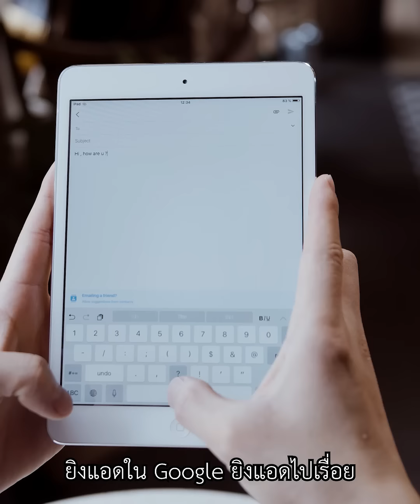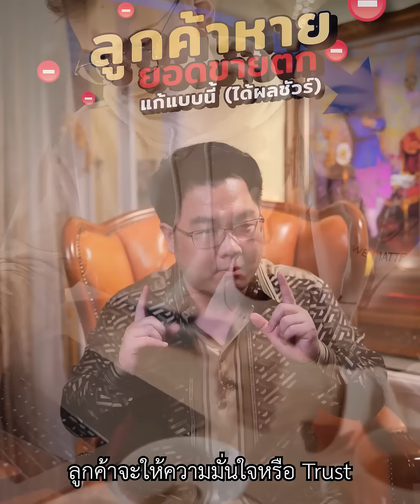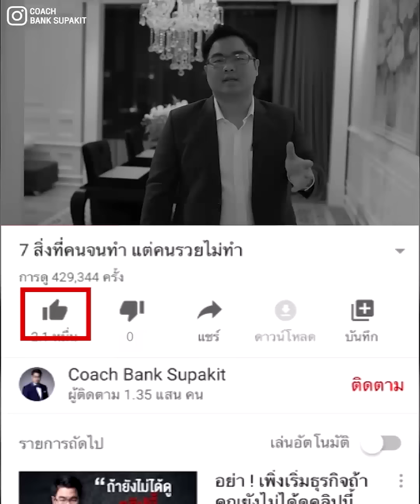ลูกค้าหาย ยอดขายตก ต้องแก้แบบนี้ (ได้ผลชัวร์ )